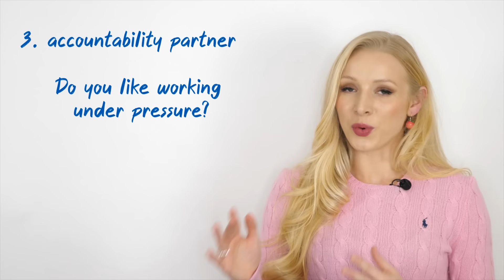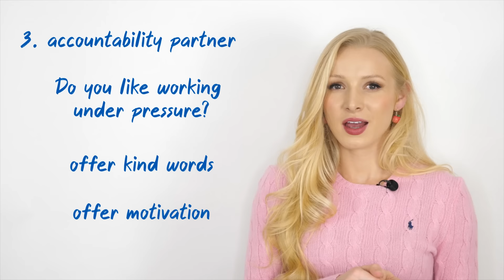How to learn fluent English on your own at home (5 step study plan)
Learn how to study English alone at home with the 5 tips in this study guide lesson. I will show you fantastic methods for practicing conversation alone. 📊 *FIND OUT YOUR ENGLISH LEVEL!* _Take my level test here_ 👉🏼 - _We have launched our B1 and B2 Complete English Programmes!_

I've been learning Italian on LanguaTalk and have been _blown away_ so far! I am so excited about this new platform! So much so, I decided to become a part of it!

🇬🇧 *LEARN TO SPEAK ENGLISH CONFIDENTLY AND FLUENTLY*

🎥 Video edited by Connor Hinde